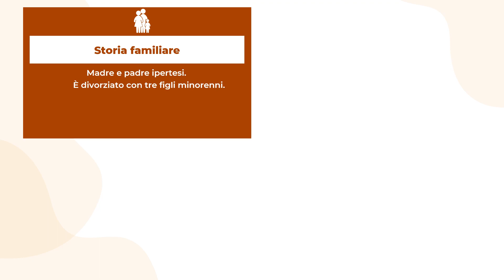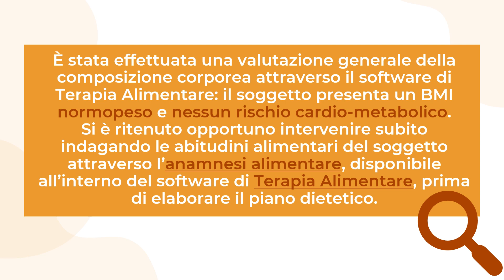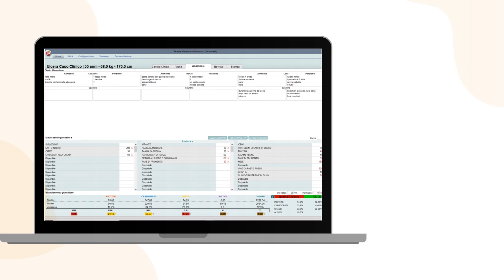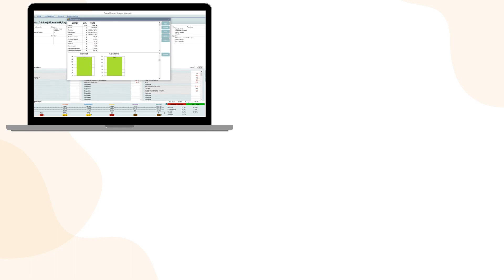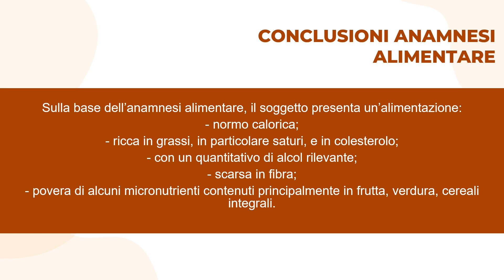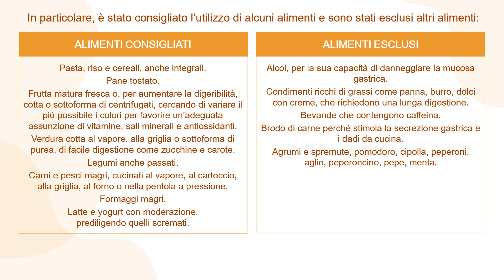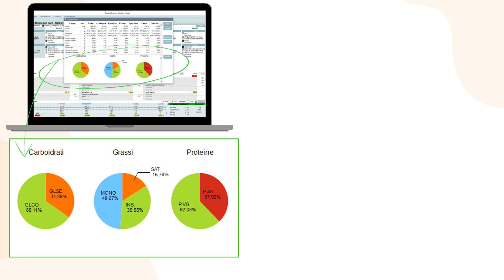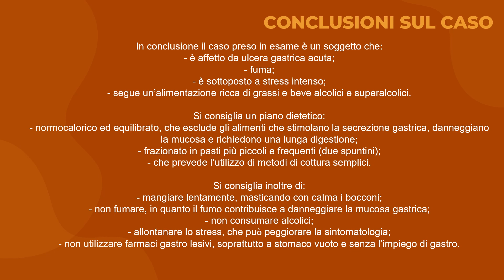19° caso clinico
19° caso clinico: uomo di 55 anni, ultimamente soffre di cattiva digestione accompagnata da nausea, bruciore di stomaco, calo dell’appetito e a volte di gonfiore addominale. Si rivolge a un gastroenterologo che gli diagnostica un'ulcera gastrica acuta.